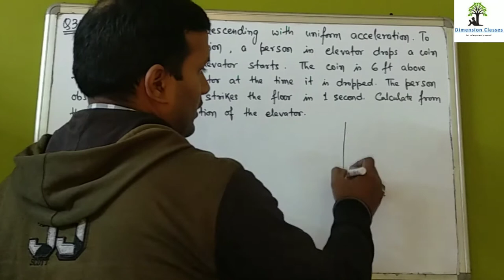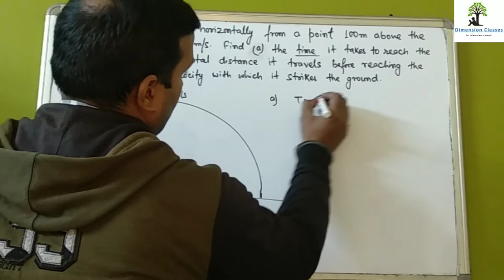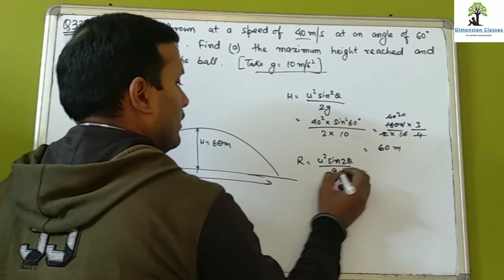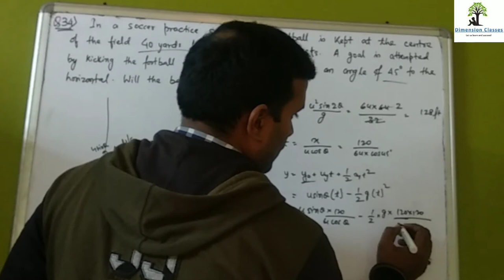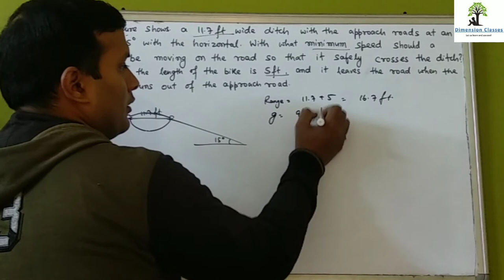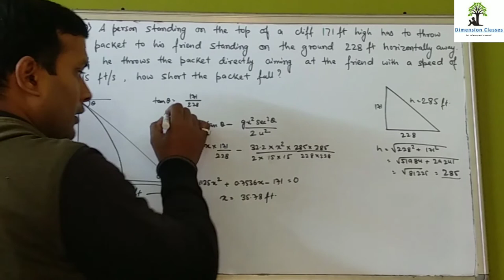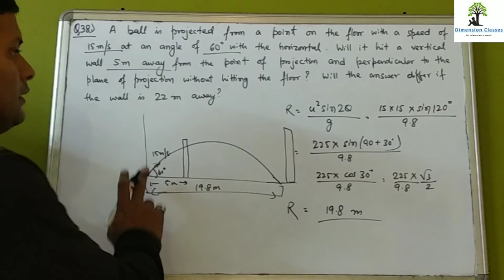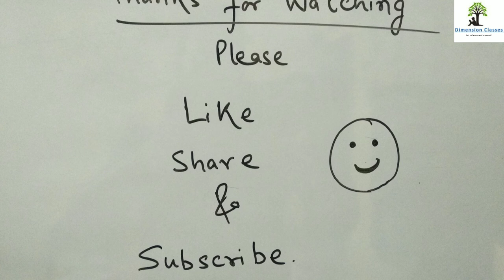KINEMATICS solution of Concept of Physics,H.C.Verma, Part-4#hcverma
This video present the Numerical Solution of chapter 3 Kinematics of Concept of Physics by H.C.Verma. part 4

please see the video completely and if any confusion see it again and again.
if confusion continue then you can ask on comment section.

for any suggestions please write in comment section.

you can join our application by clicking
Dimension Classes

we provide online as well as offline course for class 9 & 10 Science and Mathematics
and class 11 & 12 Physics & Chemistry